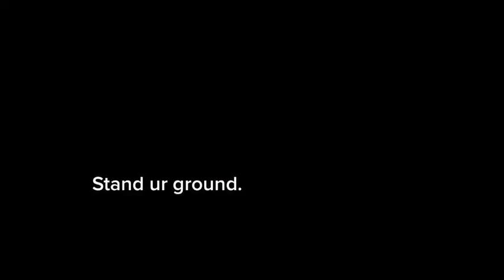Cold motivation motivational inspiration coldquotes motivationalquotes motivationalvideo